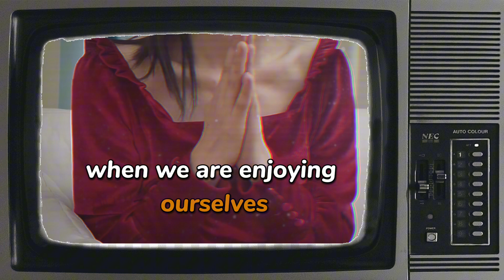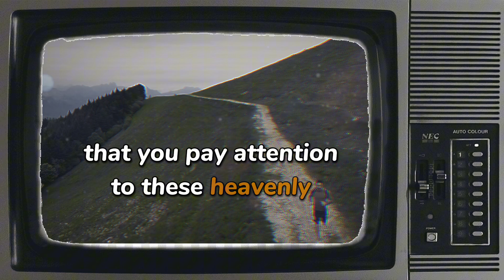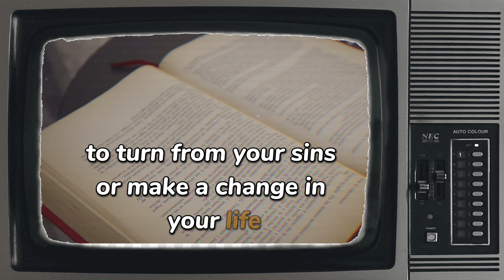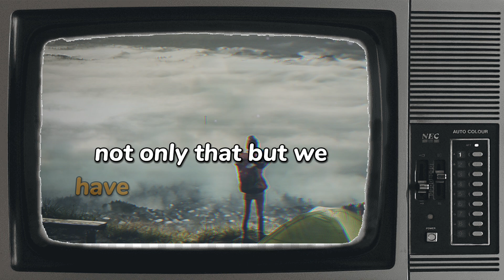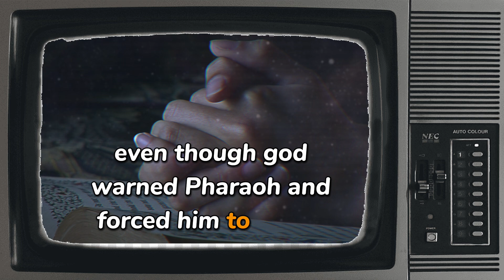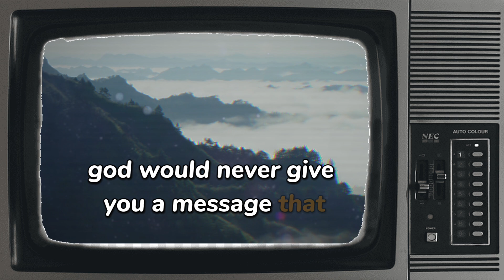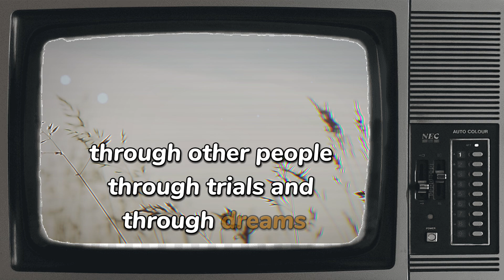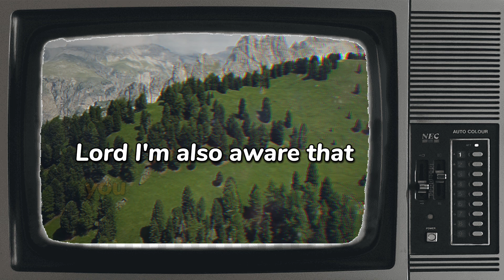Losing Faith? Here’s Why You MUST Trust God!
Daily Wisdom BY C.S Lewis on christianity, Faith, Christian motivation and the beauty of life and the fulfillment of your truest self.

CREDITS:
👉Script Writing & Voice Over By Lewis The Truest Team
👉Inspired By The Teachings Of C.S Lewis
👉Stock Footages Are Commercially Licensed From Story blocks
👉Edited By Lewis the truest